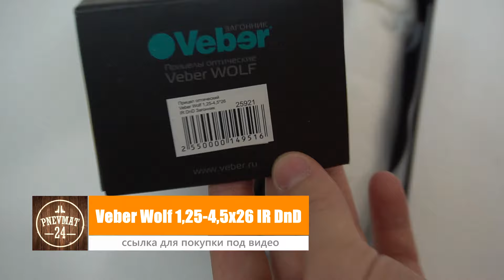Оптический прицел Veber Wolf 1,25-4,5x26 IR DnD